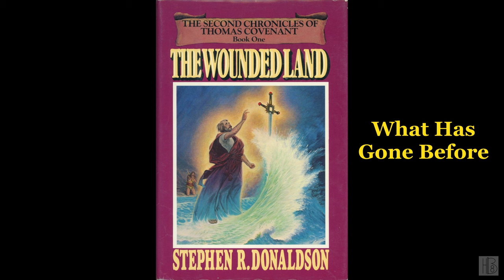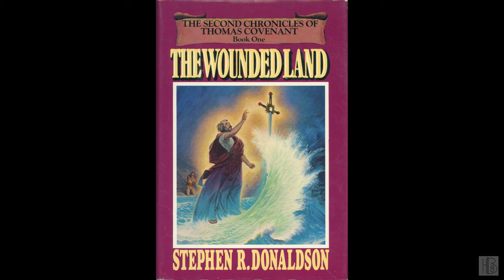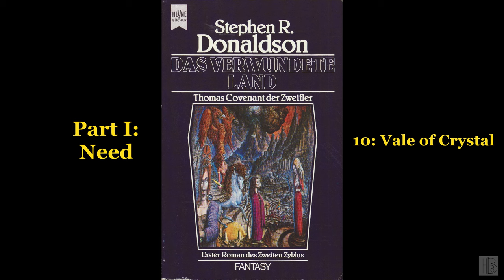The Wounded Land [1/3] by Stephen R. Donaldson (Terry Hayes Sales)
The Wounded Land [1/3]
by Stephen R. Donaldson
Read by Terry Hayes Sales
"After a ten-year sojourn on Earth, Covenant returns to discover three millennia have passed in the Land and that Lord Foul's alliance is again threatening. First volume of the second Covenant trilogy; follows The Power that Preserves"
Chapter list:
00:00:00 - (i) Book info
00:07:24 - (ii) What Has Gone Before
00:15:08 - (01) Daughter
00:49:08 - (02) Something Broken
01:27:00 - (03) Plight
02:25:23 - (04) "You Are Mine"
03:00:45 - (05) Thunder and Lightning
04:06:14 - (06) The Graveler
05:26:50 - (07) Marid
06:31:49 - (08) The Corruption of the Sun
07:32:42 - (09) River-Ride
08:22:31 - (10) Vale of Crystal
09:00:01 - (11) The Corruption of Beauty